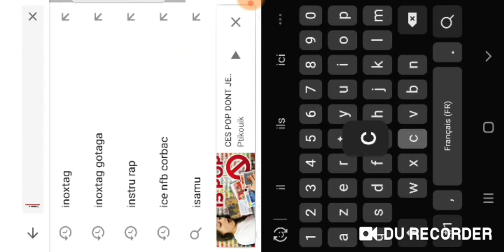Je passe les 2000 🏆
Les gars je met grave longtemps avec c'est montage lâcher votre petit pouce bleu pour me soutenir et abonné vous merci